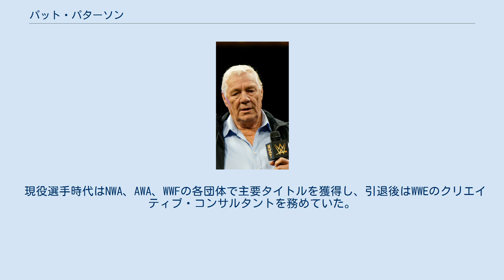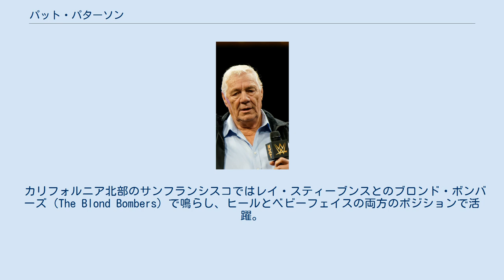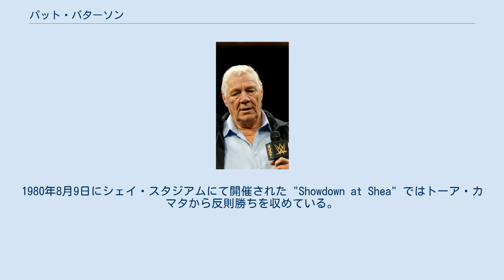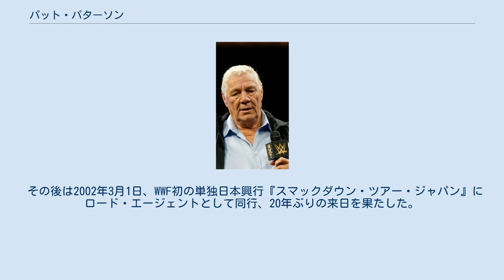パット・パターソン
パット・パターソン（Pat Patterson、本名：Pierre Clemont、1941年1月19日 - 2020年12月2日）は、アメリカ合衆国で活動したプロレスラー。
カナダ・ケベック州モントリオール出身のフランス系カナダ人。
 現役選手時代はNWA、AWA、WWFの各団体で主要タイトルを獲得し、引退後はWWEのクリエイティブ・コンサルタントを務めていた。
 15歳の頃から地元モントリオールにてプロレス興行の裏方として働き始め、同地区で活躍していたキラー・コワルスキーに師事して1958年に17歳でデビュー。
キャリア初期は "プリティ・ボーイ" パット・パターソン（"Pretty Boy" Pat Patterson）のリングネームを名乗り、口紅を塗ってピンクのトランクスを穿き、ペットのプードルを連れてリングに登場するなどのギミックで活動した。
 1960年代からはアメリカ合衆国のNWA加盟団体を中心に活動。
太平洋岸北西部では1964年から1966年にかけて、NWAパシフィック・ノースウエスト・ヘビー級王座を通算3回獲得。
テキサス西部のアマリロでは1968年7月18日にサンダーボルト・パターソンからブラスナックル王座を奪取。
10月24日にはトーナメントの決勝でパット・オコーナーを下し、同地区認定のNWA北米ヘビー級王座を獲得している。
 カリフォルニア北部のサンフランシスコではレイ・スティーブンスとのブロンド・ボンバーズ（The Blond Bombers）で鳴らし、ヒールとベビーフェイスの両方のポジションで活躍。
同地区のトップスターとなり、フラッグシップ・タイトルであるUSヘビー級王座には1969年から1977年にかけて、ペドロ・モラレス、ロッキー・ジョンソン、グレート・メフィスト、ムーンドッグ・ロニー・メイン、ザ・ブルート、アンジェロ・モスカ、アレックス・スミルノフらを破り、通算6回に渡って戴冠した。
 1977年よりサンフランシスコを離れ、フロリダ（エディ・グラハム主宰のCWF）やAWAなど各地の主要テリトリーをヒールのポジションで転戦。
フロリダでは同年5月20日にマイク・グラハムからNWAフロリダTV王座を、6月20日にはイワン・コロフと組んでジャック・ブリスコ&ジェリー・ブリスコからNWAフロリダ・タッグ王座をそれぞれ奪取している。
 AWAではスティーブンスとのコンビを再結成して、1978年9月23日にAWA世界タッグ王座を獲得。
以降、マイティ・イゴール&ルーファス・ジョーンズ、ポール・エラリング&スティーブ・オルソノスキー、バーン・ガニア&ビル・ロビンソン、前王者チームのハイ・フライヤーズ（グレッグ・ガニア&ジム・ブランゼル）などを相手に防衛を続け、1979年6月6日にバーン・ガニア&マッドドッグ・バションに敗れるまで戴冠した。
 AWA世界タッグ王座陥落後、グラン・ウィザードをマネージャーに迎えてWWFに登場。
1979年6月19日にテッド・デビアスから北米ヘビー級王座を奪取する。
その後、ブラジルのリオデジャネイロで行われたという架空のトーナメントに優勝したと称して、同王座を北米と南米との大陸間のインターコンチネンタル・ヘビー級王座と改称。
この王座こそが団体の最高位のタイトルであるとアピールし、WWF王者ボブ・バックランドと「王者対王者」の抗争を展開、ニューヨークのマディソン・スクエア・ガーデンでの定期戦において、7月から9月にかけてバックランドのWWFヘビー級王座に3か月連続で挑戦した。
 1980年初頭より、ウィザードとの仲間割れを機にベビーフェイスに転向、以降はWWFの主力選手として、ケン・パテラ、ボビー・ダンカン、サージェント・スローターらと抗争を展開、フランス出身のアンドレ・ザ・ジャイアントともタッグを組んだ。
1980年8月9日にシェイ・スタジアムにて開催された "Showdown at Shea" ではトーア・カマタから反則勝ちを収めている。
同年10月20日のMSG定期戦ではダスティ・ローデスと組み、ワイルド・サモアンズ（アファ・アノアイ&シカ・アノアイ）が保持していたWWFタッグ王座に3本勝負で挑戦。
1本目を先取して...